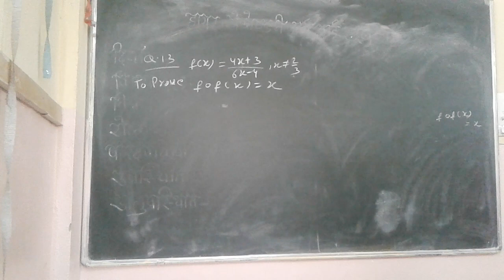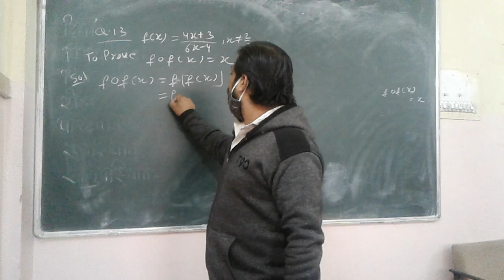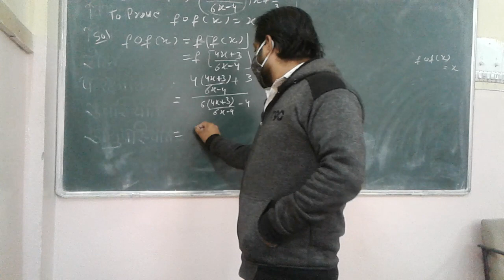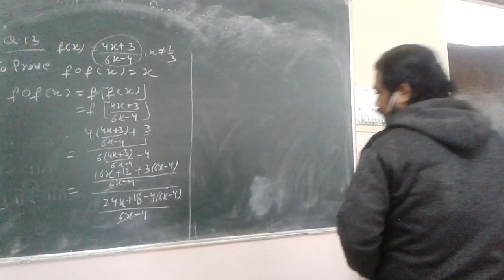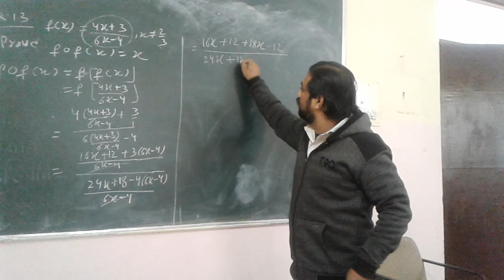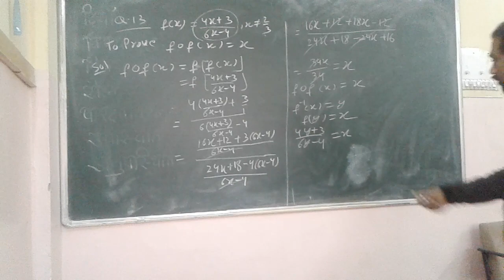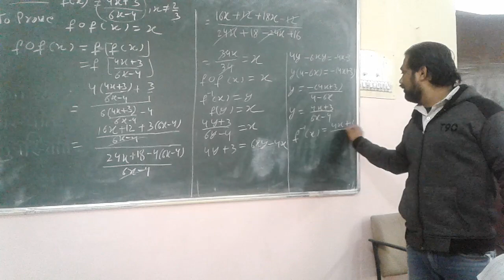class 12 chapter 1 composition of functions